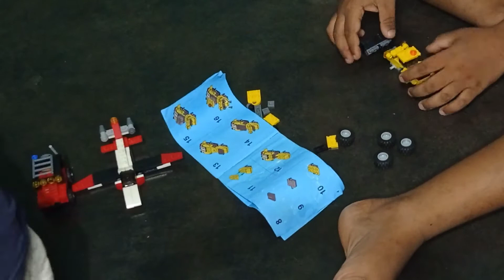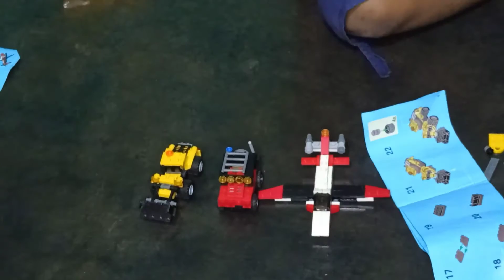lets play puzzle game with rishi &ricky#twinbrothers